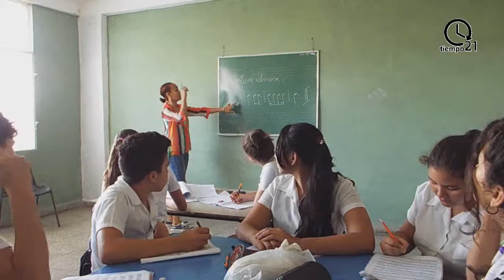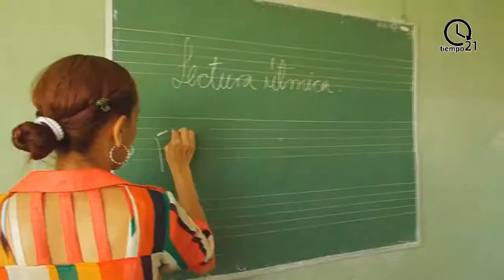El arte de una escuela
Cada uno de ellos tiene un sueño, ser fieles representantes del arte. Así piensan Lorena, Beatriz, Sofía y Jorgito, alumnos de la Escuela Vocacional de Arte (EVA) El Cucalambé, una de las instituciones más emblemáticas de esta ciudad.

Dismaris Portillo Peña hace dos años llegó a esta casa de estudios porque le gusta la música. «Entré aquí por un proceso de captación riguroso, me hicieron pruebas de escolaridad y especialidad, y aprobé el instrumento Saxofón.